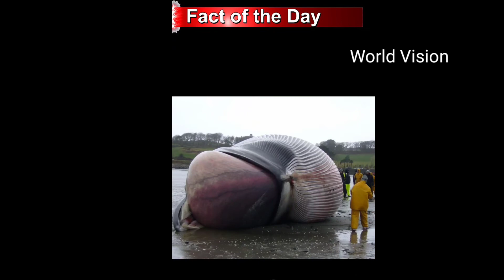Intresting facts||Telugu facts|| garbam lo bidda